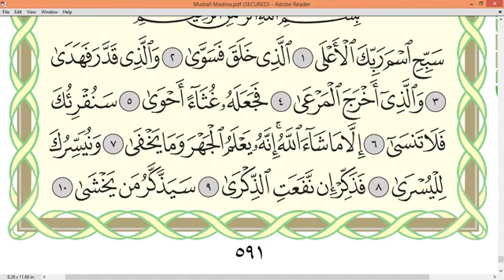Practice reciting with correct tajweed - Page 591 (Surah At-Tariq & Surah Al-A'la)